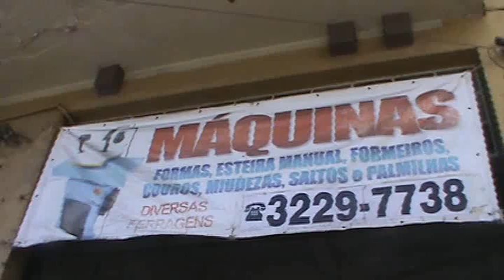S K MÁQUINAS para CALÇADOS Brás, São Paulo, SP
Rua do Gasômetro, 805 - Brás, São Paulo - SP, 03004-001
Horário: Aberto ⋅ Fecha às 16:00

Obrigado!